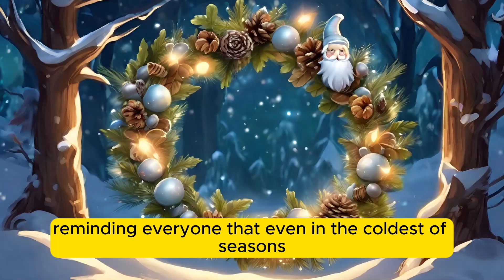Wreath of Wonders | Christmas Wonderland Tales | English Fairy Tales